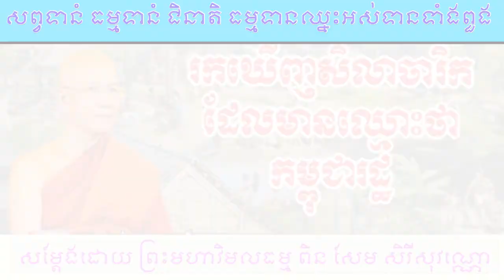រកឃើញសិលាចារិកដែលមានឈ្មោះថាកម្ពុជារដ្ឋ សម្តែងដោយ ព្រះមហាវិមលធម្ម ពិន_សែម TepmonyNhor Sum more.❤️🌹